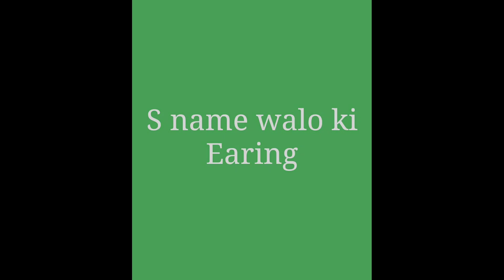S name walo ki Earing ❤️💖